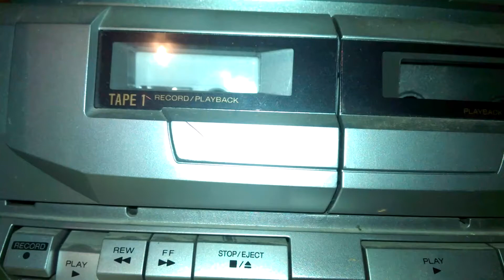Beebee Effect, Great Peace March, D.C. November 15th 1986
Audio description of nuclear arsenals combinded, Nov. 15th, 1986. The Great Peace March, Washington D.C.